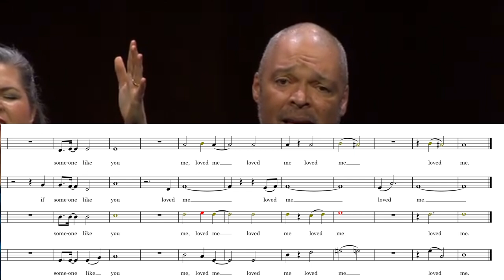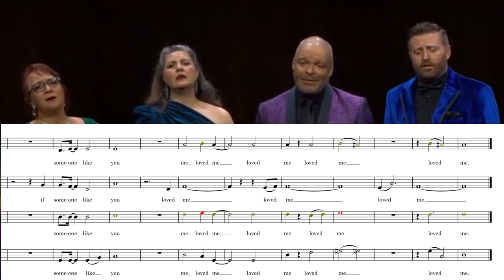MixTape • Someone Like You from Jekyll And Hyde • arr. Kohl Kitzmiller - Tag Transcription